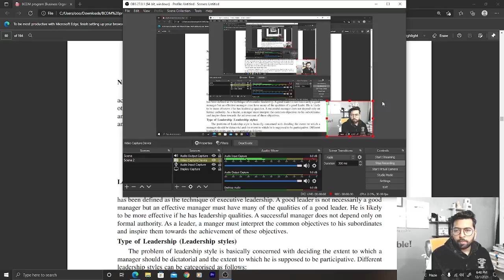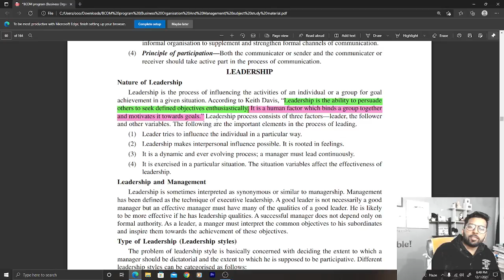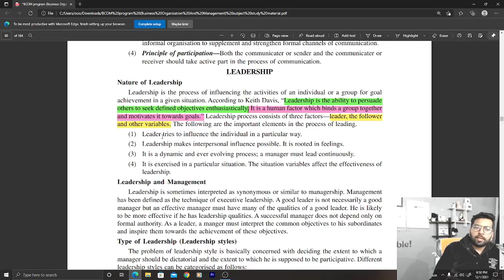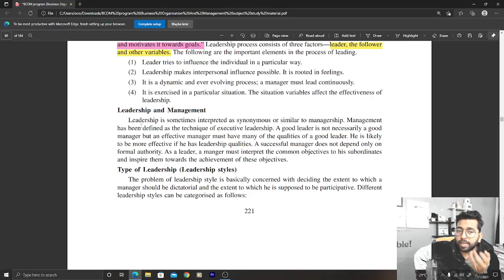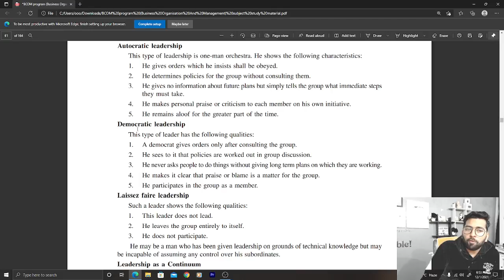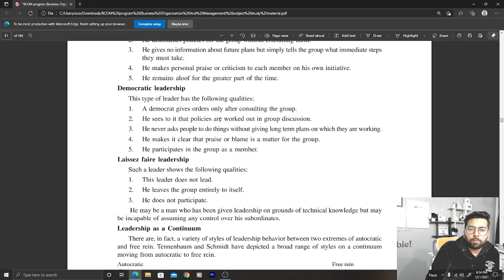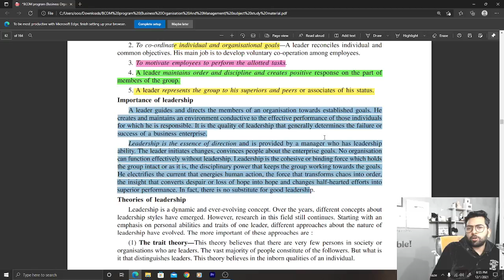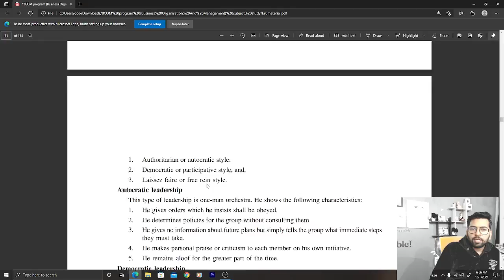Leadership - Intro and Importance | Organising full chapter | Business organization Theory,B.com 1st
aajao agar apa b.com kar rahe hai to dekhe ye video aapke liye hai khas...aaj hum padhega business organization ka topic leadership.. completely ..